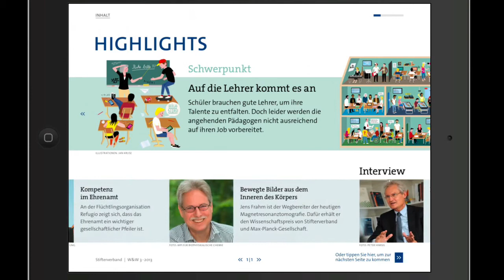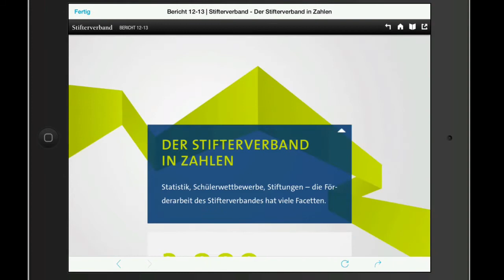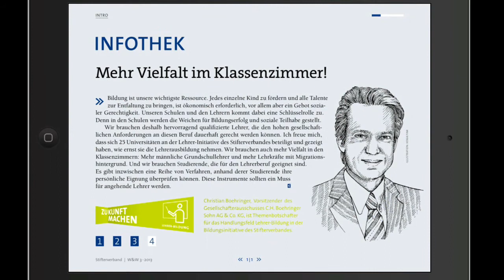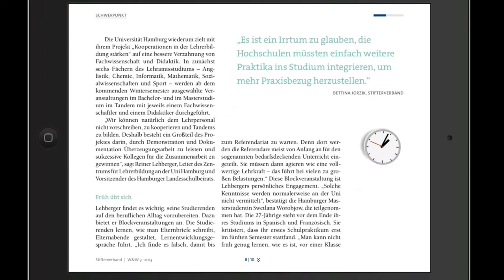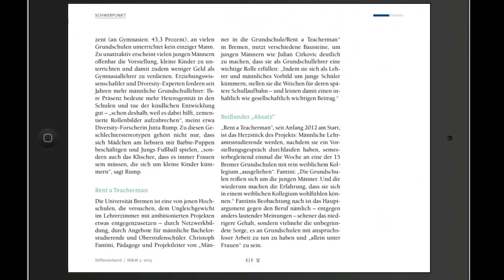Neue Wege in der Lehrerausbildung (Wirtschaft & Wissenschaft 3/2013)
Um das Lehramtsstudium dreht sich der Schwerpunkt der aktuellen "Wirtschaft & Wissenschaft", des Magazins des Stifterverbandes. Michael Sonnabend, Leiter Öffentlichkeitsarbeit, zeigt, was die W&W-App für iOS- und Android-Tablets alles bietet.